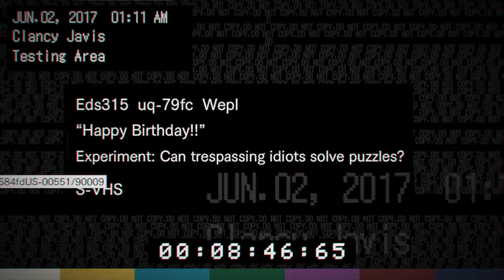Let's Play with Mike and Zay: Resident Evil 7 biohazard (Episode 10)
this video is not eligible for monetization because there's a dumb joke I couldn't stop wanting to do. Please look forward to that joke.

1:18 Actual Start of Episode

This is one of our episodes where the audio for the game messed up, and we don't have game audio backing. We've spliced some audio in where we can and cut around it - we're sorry, and we appreciate you bearing with us through the technical difficulty. Episode 13 is when game audio returns.

Somehow, against all odds, you've found our magical little journey through Capcom's Resident Evil 7: biohazard. This is not the first episode. If you haven't seen the first one...watch that one!

Remember to click all the buttons!!